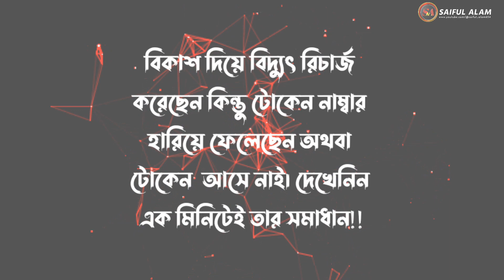How to Recover Lost Token Number of Electric Prepaid Meter I হারানো টোকেন নাম্বার কিভাবে ফিরে পাবেন।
আসসালামু আলাইকুম কেমন আছেন সবাই! আজকের ভিডিওটি শুধু তাদের জন্য যারা বিকাশ দিয়ে প্রিপেইড বিদ্যুৎ মিটার রিচার্জ করেছেন কিন্তু টোকেন নাম্বার আসে নাই অথবা টোকেন নাম্বার হারিয়ে ফেলেছেন।